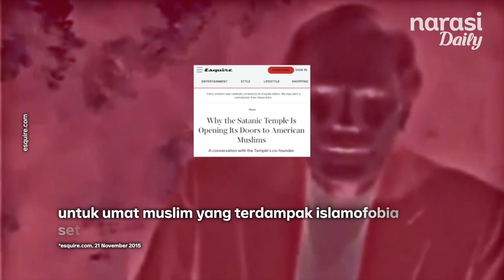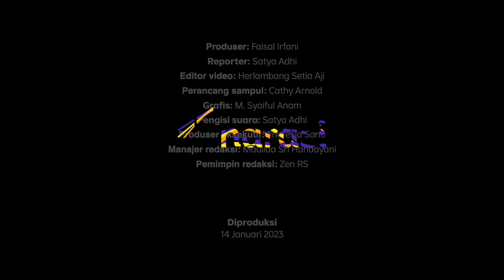Mengenal Komunitas The Satanic Temple | Narasi Daily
Komunitas The Satanic Temple akan menggelar pertemuan akbar April 2023 nanti. Organisasi ini kayak gimana, sih? Memang benar mereka menyembah setan?

(Narasi)